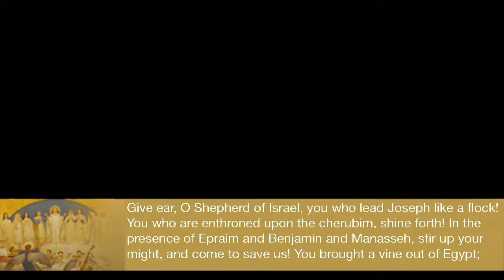2022-08-14 Morning Worship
Morning Worship at CUMC